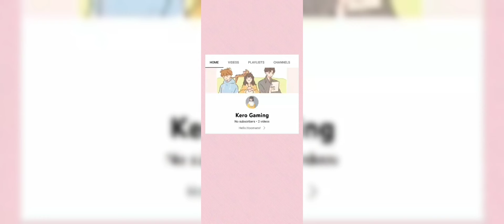THE LEGEND OF NEVERLAND || COMPETITIVE SECRET ORDER 14 - 17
CLICK THE LINK BELOW FOR COMPETITIVE SECRET ORDER